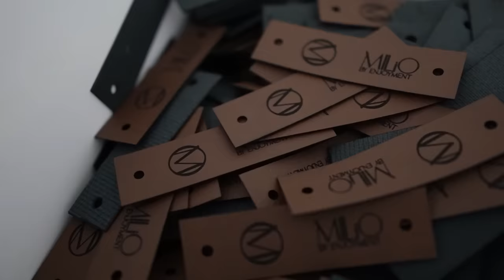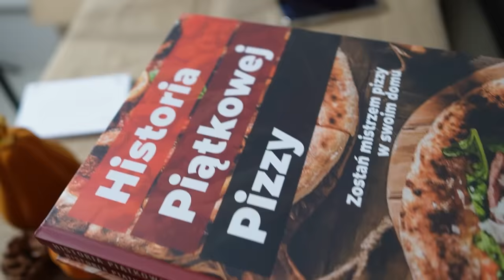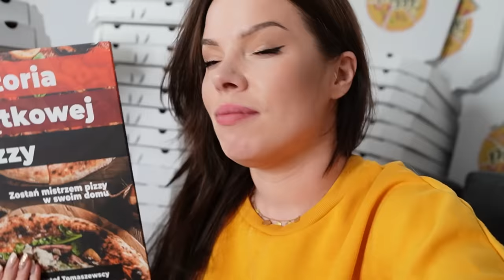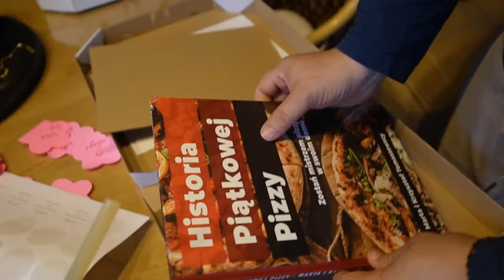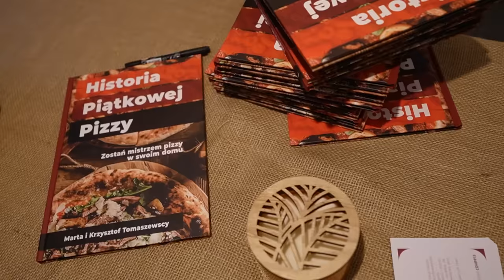ILOŚĆ ZAMÓWIEŃ NAS PRZEROSŁA! Nasza książka będzie BESTSELLEREM?! #318